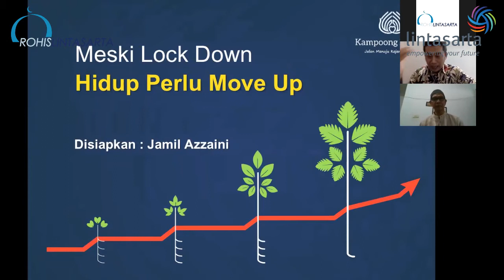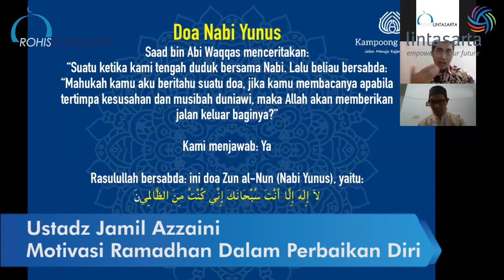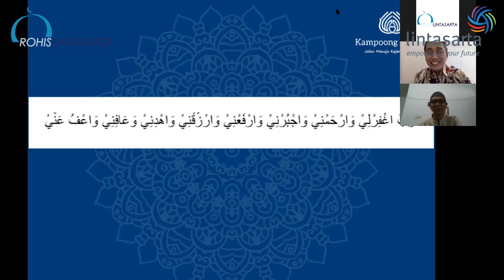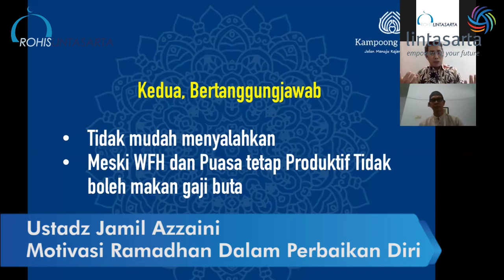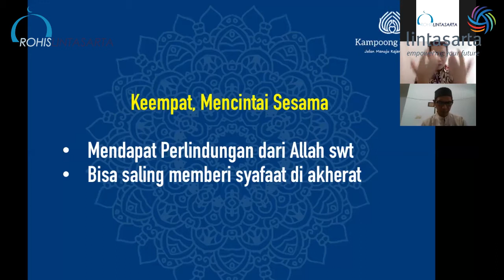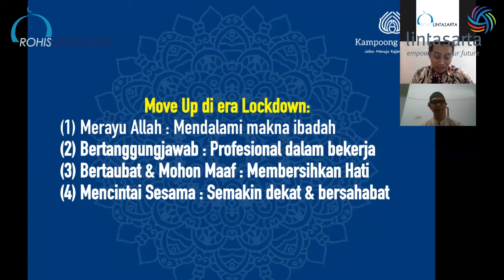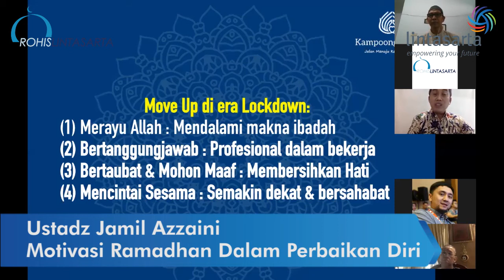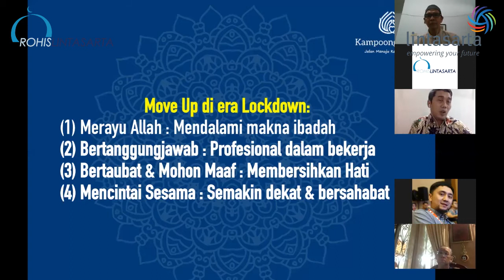Ustadz Jamil Azzaini Motivasi Ramadhan dalam Perbaikan Diri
Motivasi Ramadhan dalam Perbaikan Diri